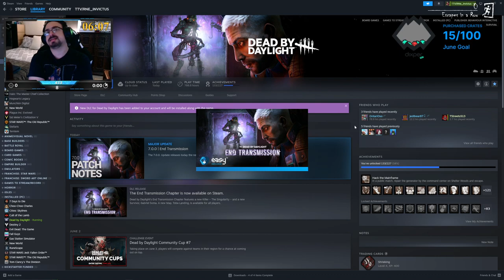CHAPTER 28 RELEASE!!!! End Transmission | Twitch Livestream | June 13, 2023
**This stream was recorded on June 13, 2023**

I'm currently taking a challenge to play against every Killer at least once. I'm curious to see how many games it will take me to achieve this goal. It's a fun and exciting challenge that I'm looking forward to completing!

0:00:00 ► Intro
0:0 ► Stream Starts & Game Intro
0:0 ► Survivor Games
0:0 ► Break
0:0 ► Survivor Games
0:0 ► Thanks & Outro

None of the following stats include the results from this stream, only from all previous 2023 streams.

𝕾𝖚𝖗𝖛𝖎𝖛𝖔𝖗 𝕾𝖙𝖆𝖙𝖘                                                        𝕶𝖎𝖑𝖑𝖊𝖗 𝕾𝖙𝖆𝖙𝖘
140 | Escapes                                                           029 | Sacrifices
015 | Hatch Escapes                                               007 | Escapes
175 | Deaths                                                             001 | Moris
012 | Mori'd                                                               000 | Disconnections
042 | Player Disconnects (𝘚𝘶𝘳𝘷𝘪𝘷𝘰𝘳 & 𝘒𝘪𝘭𝘭𝘦𝘳)

*Stats are currently incorrect, bare with me as I work to get these numbers corrected.

Interact with my streams with Dixper!

You are not alone. If you or someone you know of someone who is struggling with their mental health, head over to find the resources that can help.

DUBBY is an emerging brand of energy drinks created to help focus, concentration, reaction time, with no jitters or crash. DUBBY contains no maltodextrin, sugar, fillers, artificial colors or dyes.